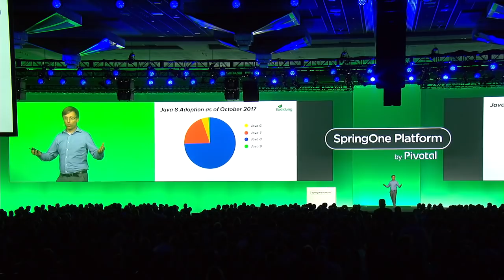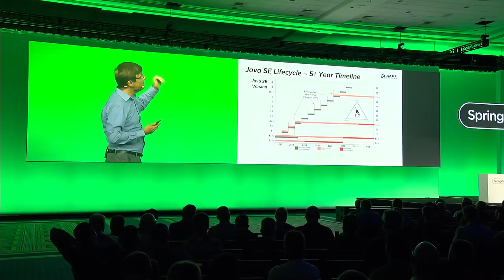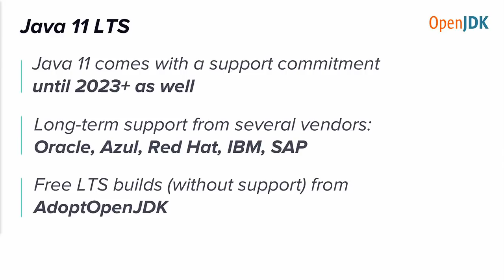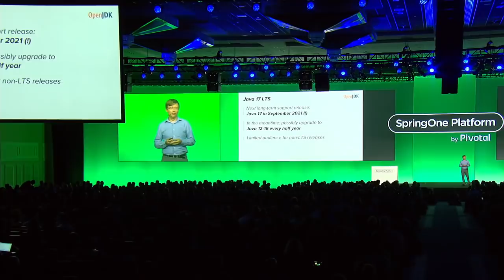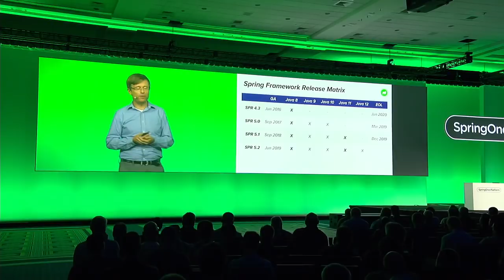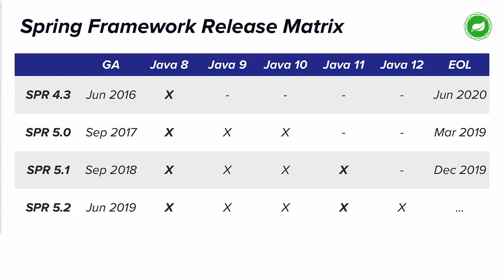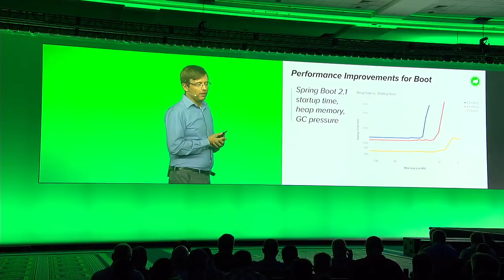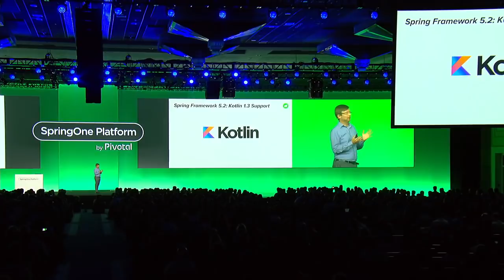Juergen Hoeller, Pivotal—Current and Future State of Java, SpringOne Platform 2018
Watch Juergen Hoeller present at SpringOne Platform 2018, filmed in Washington, D.C about the new Java SE release cadence, how it affects Spring Framework, and the main highlights of the Spring Framework 5.1 release.